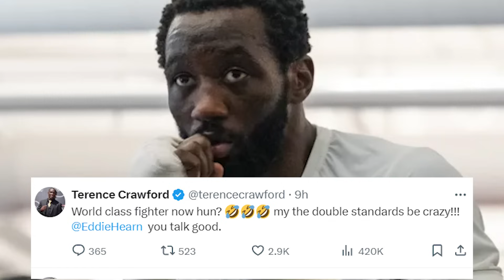ALERT! TERENCE CRAWFORD CONFRONTS JARON ENNIS "HYPE JOB"? OVER 2X STANDARD NOT WORLD CLASS FIGHTER!